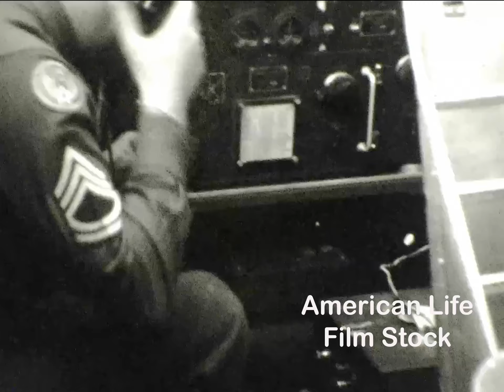1946, post WWII, unknown American Air Field, Germany flight to Oslo, Norway cockpit view B-17 bomber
This film was shot just after WWII in 1946. The first part is at an unknown American Air Field in Germany. The only clue is that it is at an elevation of 1800 feet. There is a scene that takes a B-17 bomber from that airfield to Oslo Norway and the crew does some sight seeing.

George Mihal
Evelyn Mihal
American Life Film Stock
STOCK FOOTAGE